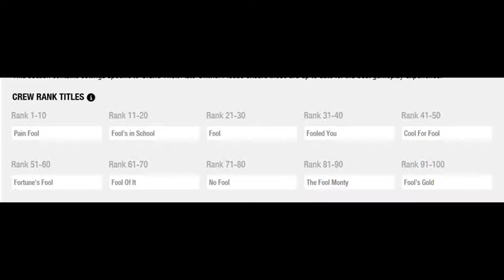GTA5 Xbox 360 pics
GTA5 Krystal, TomMC and TomboTheTornado doing random things for FOOL clan. (Fan Of Only Leisure)